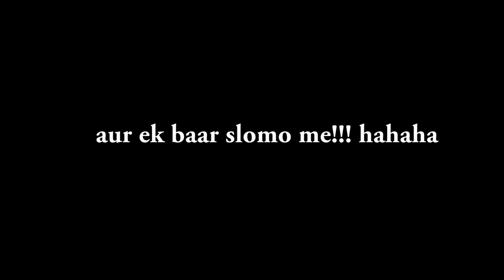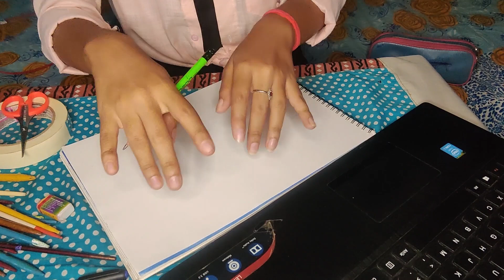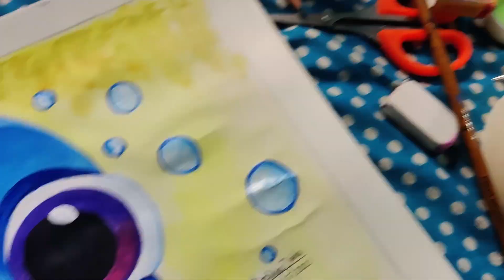PAINTING AFTER SO LONG! FINDING DORY| TEARTE RAHO ~ SWIM AND SWIM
Hello guys!
I hope you all are doing good! So here is my another video i hope you will enjoy it. Bohot dino baad kiya hai so please judge mat karna.aur agar apko dory ko baat karte hue dekhna hai facepainting wali BTS dekhni hai tou do comment guys.

XOXO!! DISHA